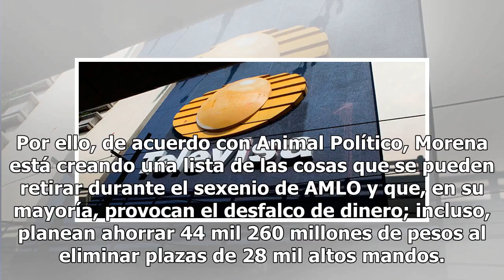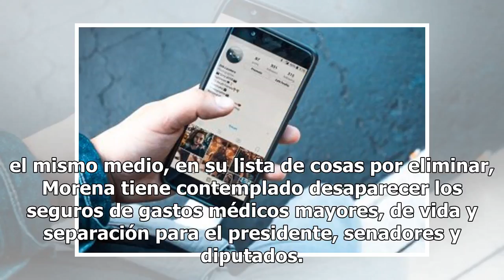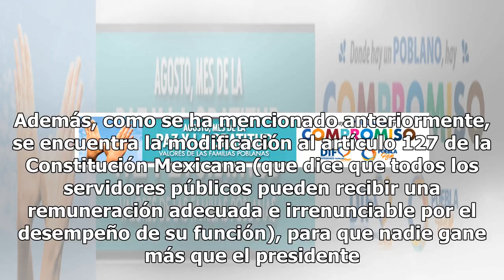Morena prevé ahorro por 44 mmdp con eliminación de plazas de altos mandos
Ahora que Andrés Manuel López Obrador (AMLO) es el presidente electo de México, ya podrá comenzar una serie de proyectos que forman parte de su proceso de transición. Aunque aún no puede sancionar a todos los políticos corruptos como tiene contemplado, AMLO, junto con todos los integrantes del Movim...